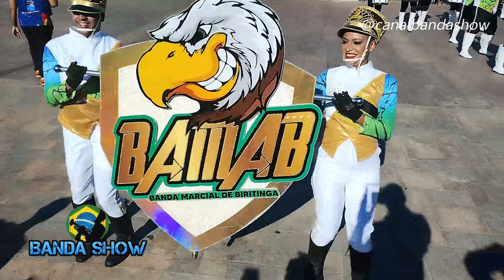Coreográfico da Banda Marcial BAMAB - Final do Campeonato Baiano de Bandas 2023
Apresentação do Corpo Coreográfico da Banda marcial BAMAB de Biritinga Bahia  na final do campeonato baiano de bandas e fanfarras da AFAB - BA realizando na cidade de Mata de São João

👍🏼 DEIXE O SEU LIKE
📬 COMPARTILHE

Bocal para trompete
Bocal para Tuba
"Baquetas com Kaiser"
Trompete
Trombone De Vara
Óleo lubrificante de limpeza
Trompa
Glockenspiel Xilofone
( LIRA ) xilofone Glockenspiel
Caixa/Repique
Par Baquetas Fibra
Bumbo fuzileiro 30X20
Prato Zeus
Escaleta
baquetas de percussão com cabo de alumínio
Snare Drum Kit
16 Pares Luva De Algodão
Acessorisos p/ BALIZAS e BALIZADORES
Surdo 60X18" Ferragem Cromada
Correia Talabarte Branca 2 Ganchos